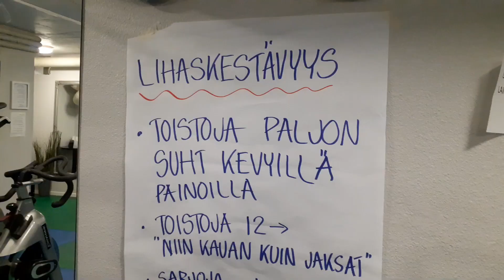Hyvän mielen habailua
Yläselkä- ja hauistreeni + vähän kyynärvarsia.